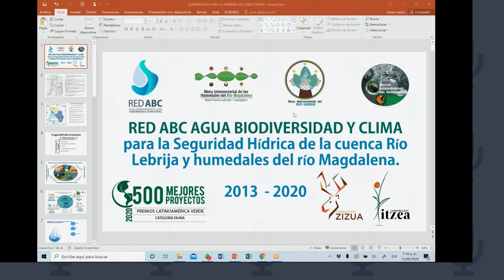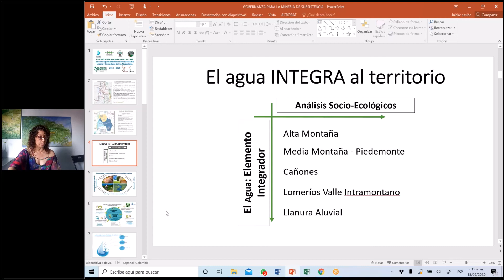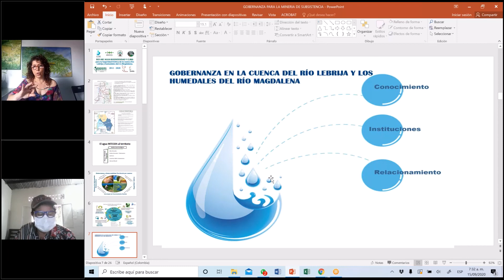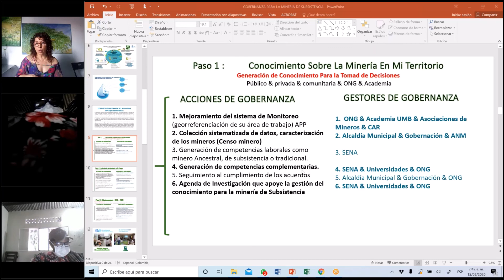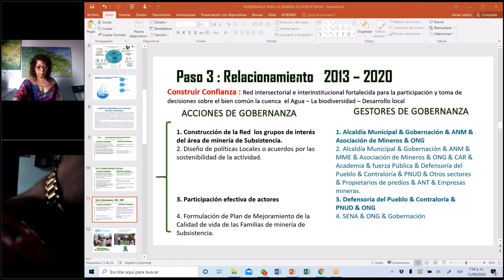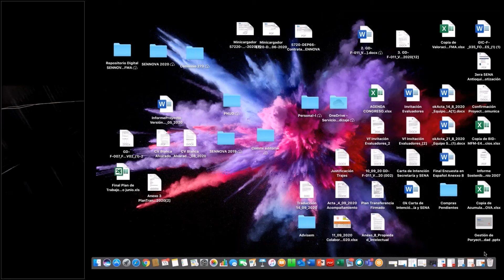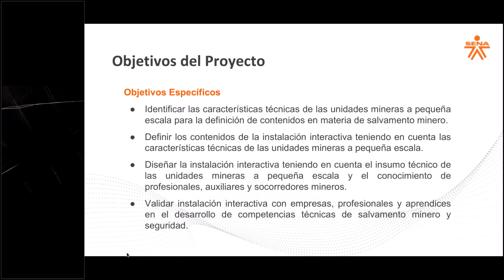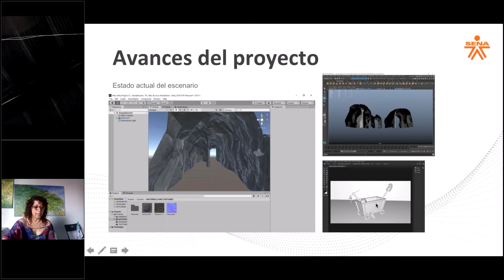Minería de Subsistencia 15 de Septiembre 2020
MineríaDeSubsistencia Sonia Erazo Representante Legal de la Red ABC Agua, Biodiversidad y Clima expuso cómo empezó la Red, cómo está constituida la unidad territorial de la subzona hídrica del río Lebrija y otros directos del Magdalena y la macro cuenca del río Magdalena Medio. Asimismo, explicó de qué se trata la gobernanza en un territorio basado en 3 ejes: conocimiento suficiente para la toma de decisiones, fortalecimientos de nuestras instituciones públicas y fortalecimiento de todas las organizaciones de la sociedad civil alrededor de todo el proceso. Además, compartió la propuesta colaborativa para la minería en el territorio. Posteriormente, Blanca Alvarado desde el Sistema de Investigación Aplicada, Desarrollo Tecnológico e Innovación, SENNOVA relató el proyecto de innovación centro de formación minero ambiental.